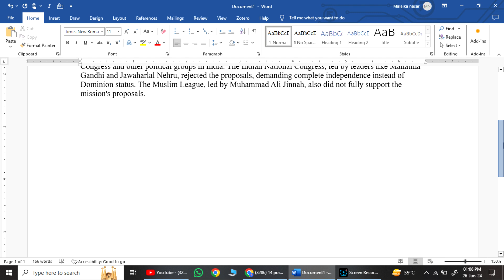short note on cripps mission 1942